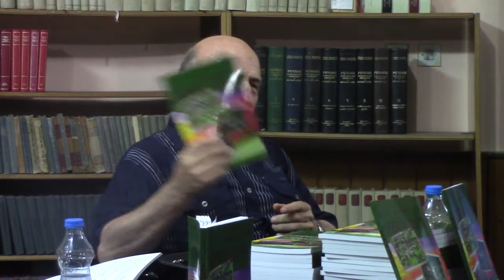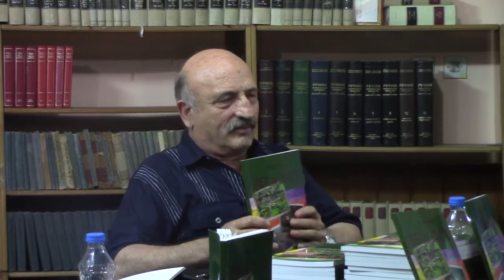Cvetko Ivanov-o knjizi 05.07.2017.